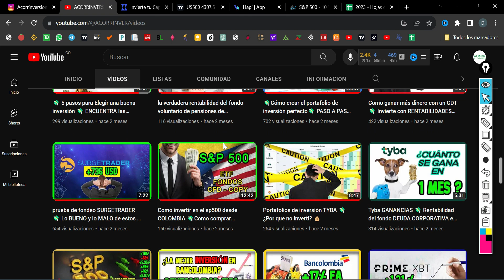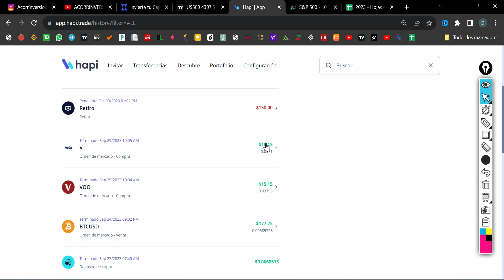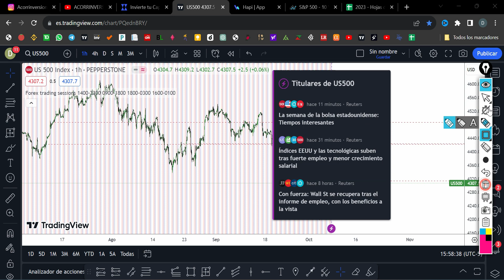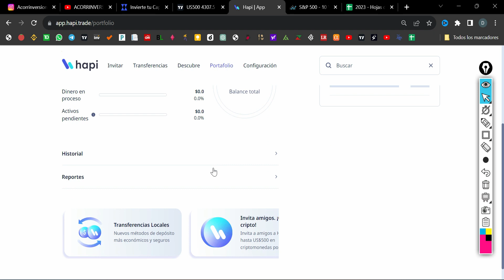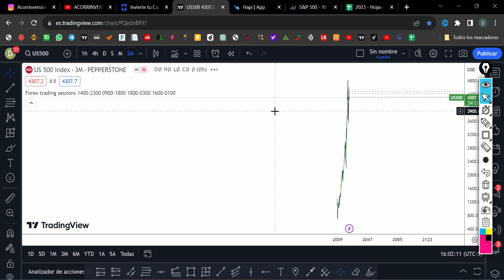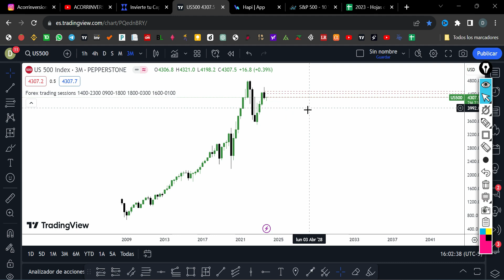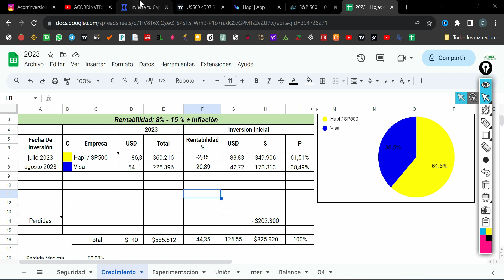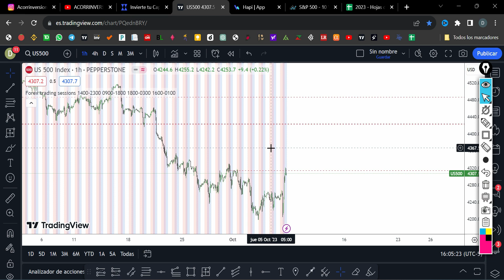💸¿Vale la Pena Invertir en el S&P 500? Mi Experiencia de 3 Meses💸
El índice Standard & Poor's 500, también conocido como S&P500 es uno de los indicesbursatiles más importantes de Estados Unidos. Al S&P 500 se lo considera el índice más representativo de la situación real del mercado.